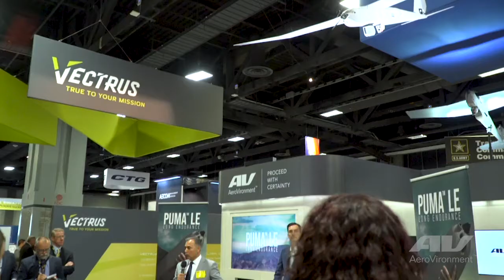2019 AUSA Annual | Puma LE Unmanned Aircraft System Announcement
AeroVironment President and CEO, Wahid Nawabi, introduces our longest endurance unmanned aircraft system, Puma™ LE.